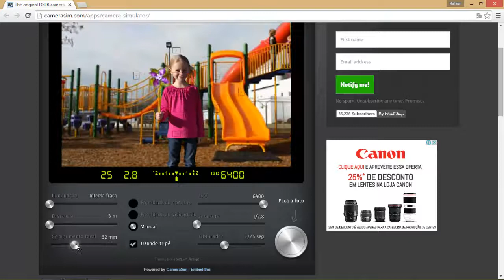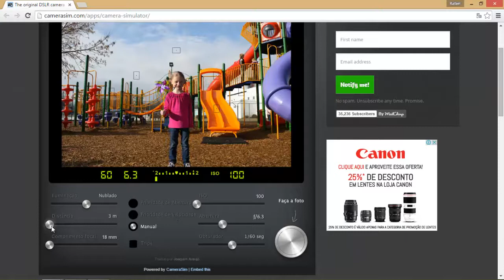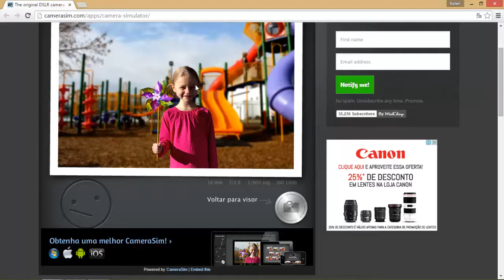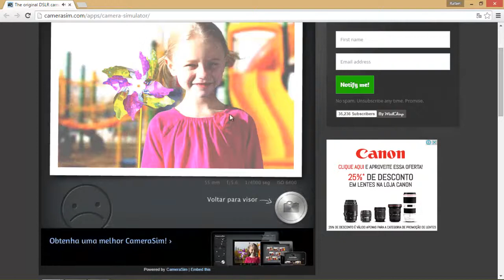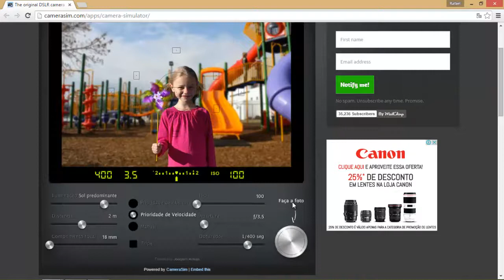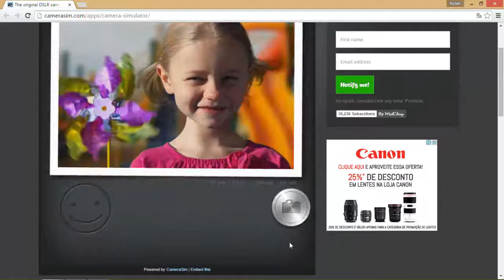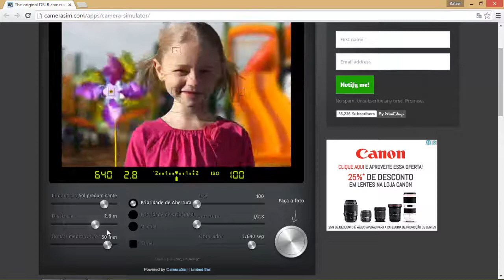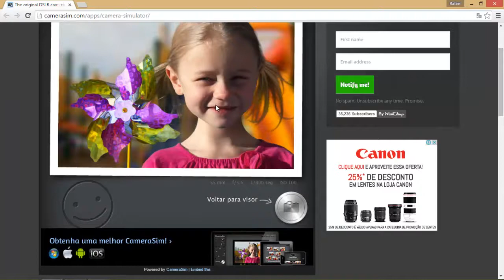Rafapol - Simulador de Câmera Abertura e Velocidade.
Esse site simula as configurações da câmera Dslr...
Simula abertura, velocidade e iso...bem legal para treinar.